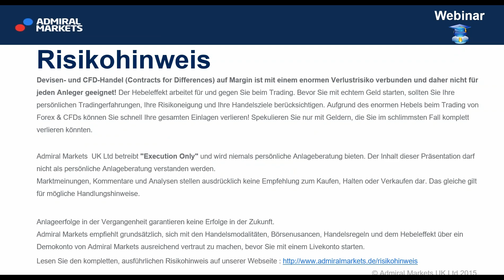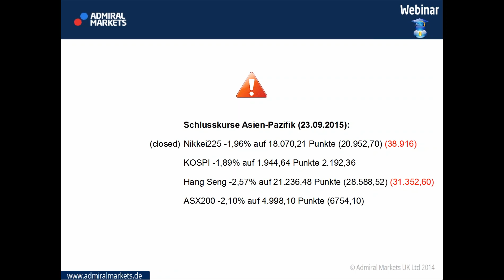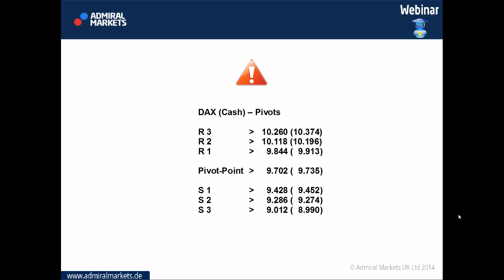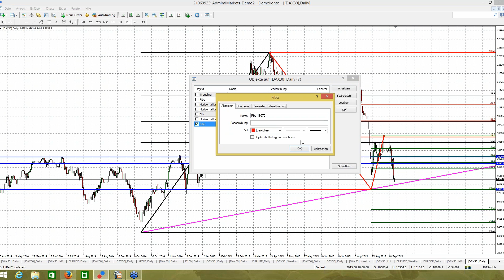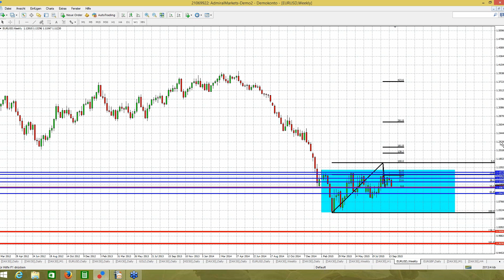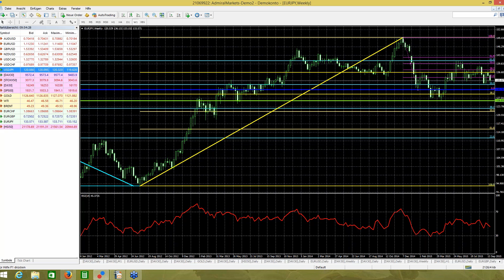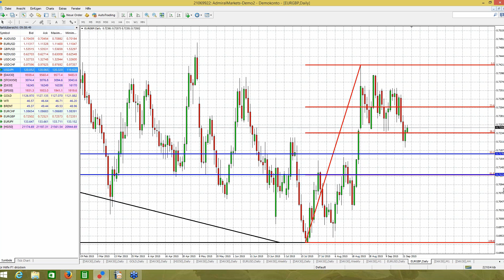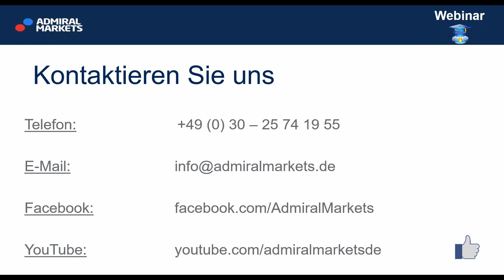Guten Morgen DAX Index! Vorbörsliche Marktvorbereitung vom 23.09.2015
Vor Xetra-Start um 09 Uhr bereits auf den neuen Handelstag vorbereiten. Direkt im MetaTrader 4 den DAX30 und ein, zwei weitere Märkte analysieren.

Pivot Punkte
Set ups